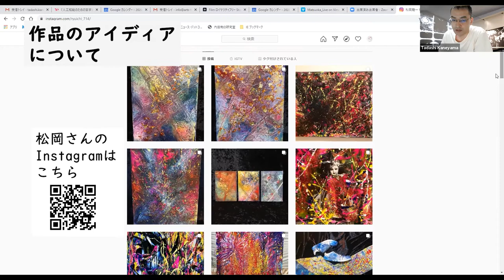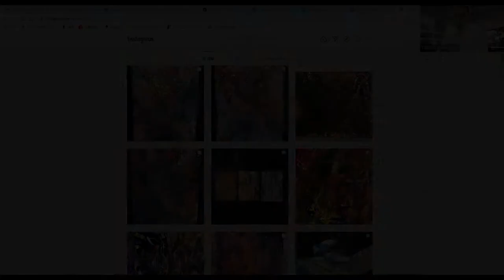アーティストインタビュー Vol. 1 ：現代アーティスト 松岡龍一【字幕あり】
アーツフォースリーでは、アーティストのクリエイティビティを探るために、注目しているアーティストにインタビューを始めました。第１回は、現代アーティストの松岡龍一さんです。

‹松岡龍一さんのプロフィール›
現代アーティスト
「日本人アーティストとして、世界で戦う」
2015年に写真家としてアーティスト活動を始め、2016年にライブペイント、西陣織、舞台、インスタレーションと加速度的且つ、自由度の高い表現を求めて作品を制作し、国内とヨーロッパを中心に発表している。
自己の感性を圧倒的なまでに追求することが、アーティスト活動の根源に掲げている。
また、祖父が西陣織の伝統工芸士(着物帯)であることから、祖父とのコラボレーションブランド「高虎屋」を立ち上げ、(松岡＝下絵、柄担当 祖父＝着物生地担当)国内外でブランディングしている。

2019 4月「Milano Genius Cool Japan 受賞」(ミラノ)
2019 4月「Milan Design Week 2019」(ミラノ)
2019 11月「舞台 Mirabilia Naturae 出演」(ミラノ)
2020 2月「Affordable Art Fair 2020」(ミラノ)